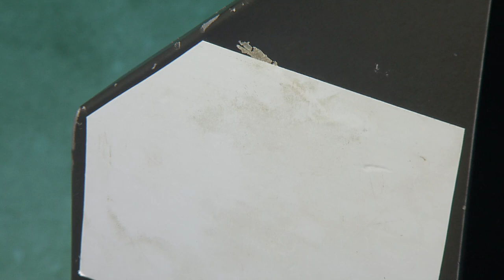NA149_H1962_(1of10)_20230605_003538Z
1:18:44 - Note: currently still descending handing over watch change
1:33:34 - Dive Status:  ROV On bottom
1:33:58 - Dive Status:  ROV On bottom
1:35:52 - Note: white balance testing
1:40:14 - Note: halosaur
1:41:59 - Note: holothurian and sponge
1:44:02 - Note: sandy substrate with low profile protruding flat rocky ridges
1:48:15 - Note: sea star
1:50:04 - Note: hymenaster?
1:54:17 - Note: sponge with ophiuroid
1:55:53 - Note: heading ~250 degrees up eastern flank of guyot at ~2420 m
1:59:13 - Note: anemone